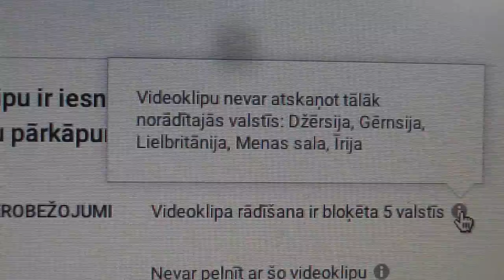Kā daļēji bloķē video iekš YOUTUBE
... man tas konts bija gadu atpakaļ bloķēts pusgadu = sāpīgi